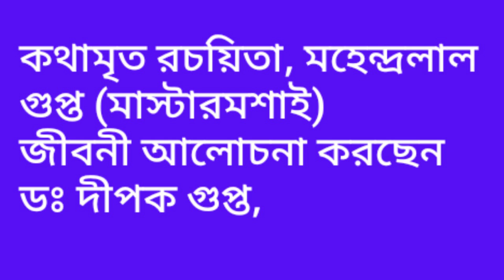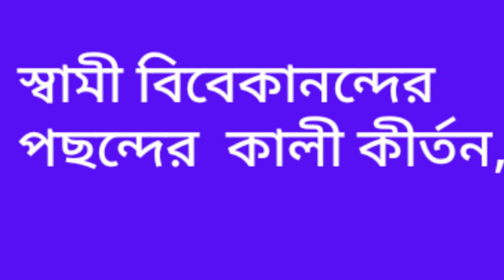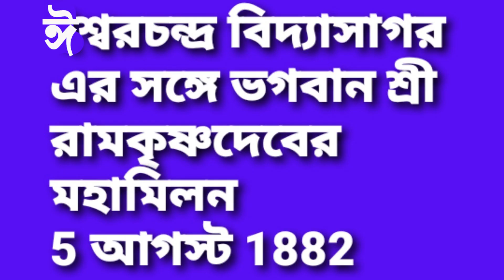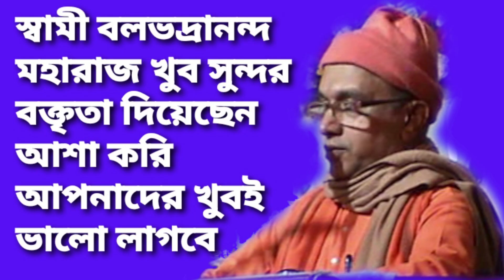ঈশ্বরচন্দ্র বিদ্যাসাগর এর সঙ্গে ভগবান শ্রী রামকৃষ্ণদেবের মহামিলন দ্বিতীয় পর্ব,Ramakrishna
ঈশ্বরচন্দ্র বিদ্যাসাগর এর সঙ্গে ভগবান শ্রী রামকৃষ্ণদেবের মহামিলন দ্বিতীয় পর্ব
ईश्वर चंद्र विद्यासागर,Ishwar Chandra Vidyasagar,